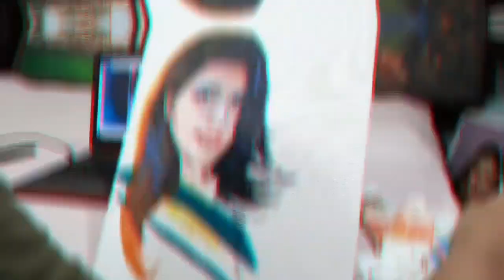Learn how to draw a Beautiful girl painting in saree with gorgeous look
It took me about 8 hours to do this.

Thank you for your support. Can we reach to 500 likes on this video?